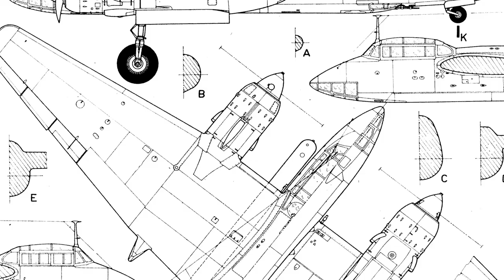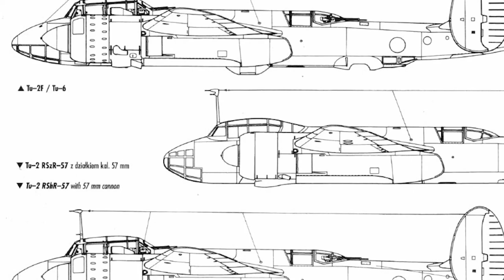Important and terrible Soviet bombers of WW II | Tupolev Tu-2.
Hello friends! Welcome to Aviation Mystery channel. Come to us, you will know the history and development of aircraft lines, aviation history from beginning to now. while delving into many lesser known stories of the aviation industry.